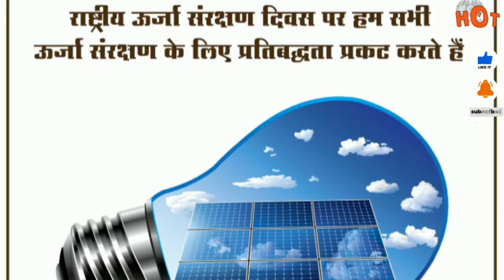World's 1st narrowband - IoT | National energy conservation day | C-band CMS01 Satellite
World's 1st narrowband - IoT
 National energy conservation day
C-band CMS01 Satellite